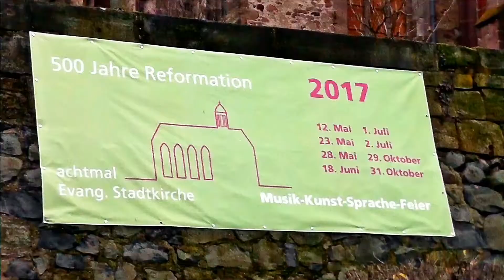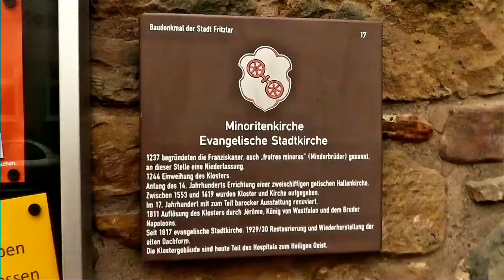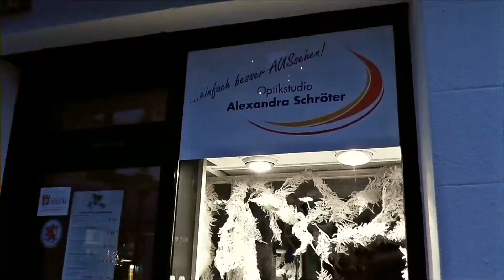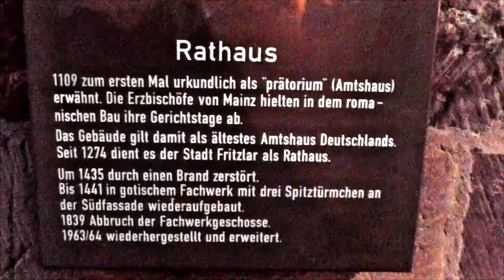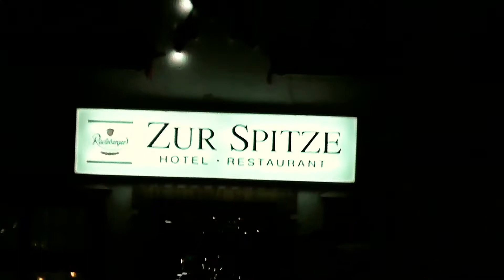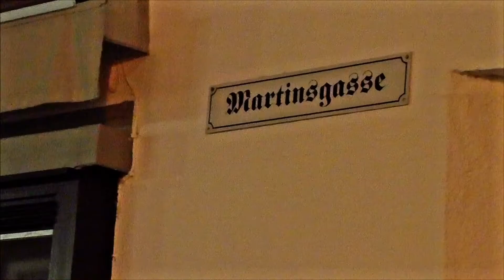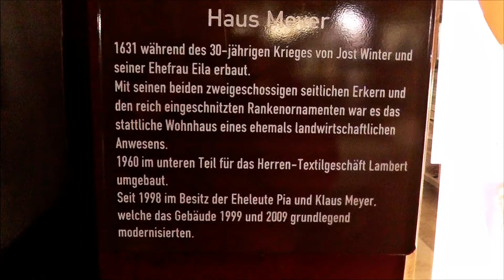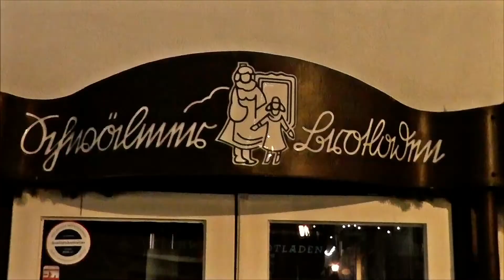Fritzlar der 23. Dezember 2017 : Ein Spaziergang durch die Altstadt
Fritzlar ein Tag vor Helligabend
der 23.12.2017 die weihnachtlich dekorierte Altstadt
die Giessenerstraße über den Marktplatz und zum Domplatz,
die Kasselerstraße und der neue Busbahnhof   YouTube Kanal Hobby-Film-pictures-Fritzlar-W.Eder  Freihand  Video  HD